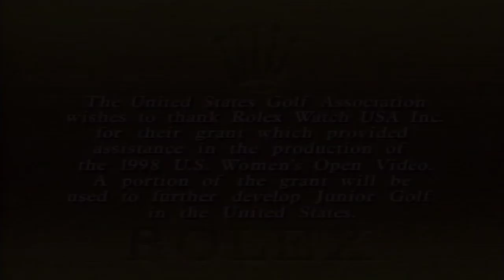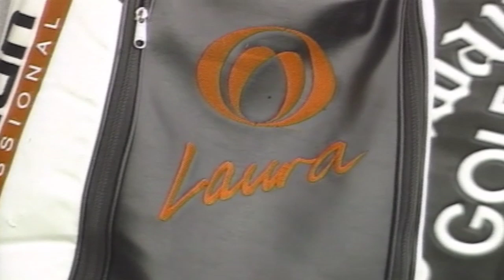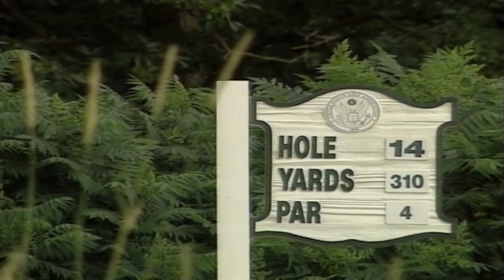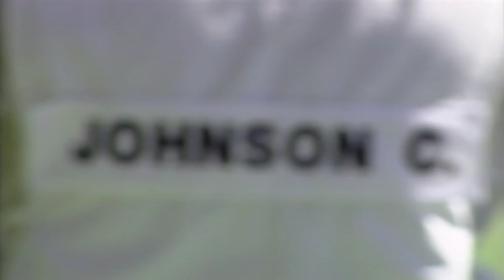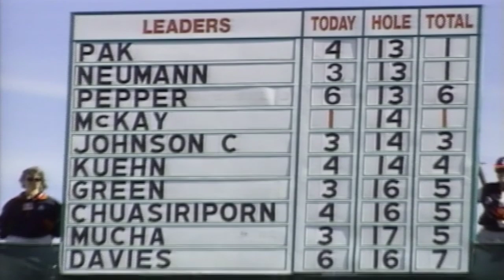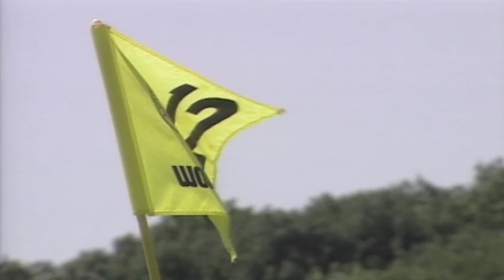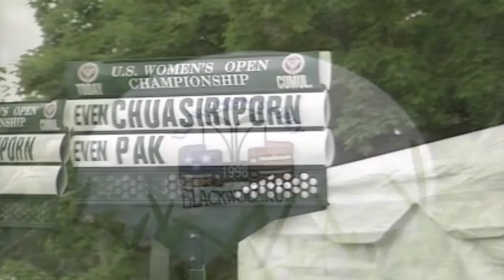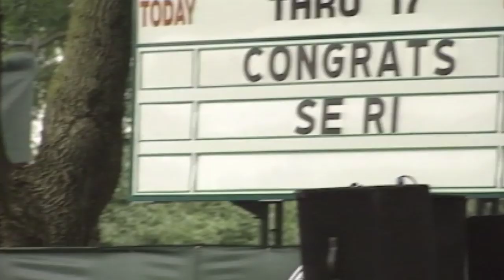1998 U.S. Women's Open Film: "Leader of the Pak" | 1998년 US여자오픈 영상: 리더 박세리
Se Ri Pak, of the Republic of Korea, outlasted amateur Jenny Chuasiriporn in a playoff to win one of the most memorable U.S. Women's Open finishes of all time, changing golf in two countries.

대한민국의 박세리는 US여자오픈 4라운드와 연장전을 거쳐서 태국의 아마추어 제니 추아시리퐁을 제치고 가장 드라마틱하게 우승하면서 두 나라의 골프 자체를 바꿨다.